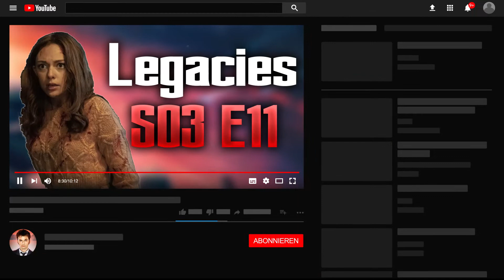Du kannst nicht vor dem wegrennen, was du bist - Legacies S03 E011 Review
In diesem Video geht es um die neueste Folge der Serie Legacies, "Du kannst nicht vor dem wegrennen, was du bist", und die positiven, sowie negativen Aspekte der Episode.

Kommentator: Denis